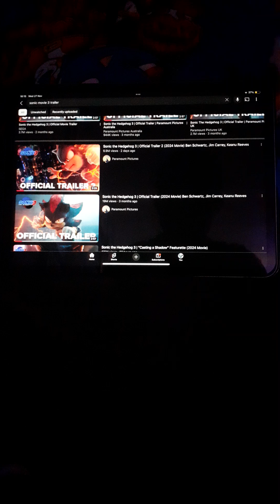another sonic movie 3 trailer got out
The sonic movie 3 is getting quite close to coming out